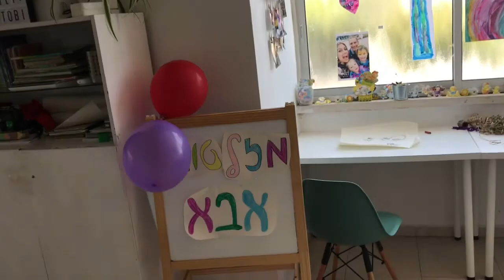Shlomi narozky, Pesach, Amálka narozky 🎉🎂🌈